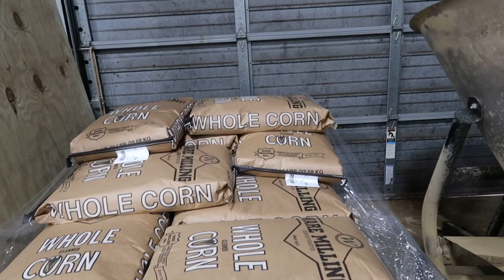Tigercat 635 with tracks & 630 pulling their guts out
Lots of great footage of them pulling this hill